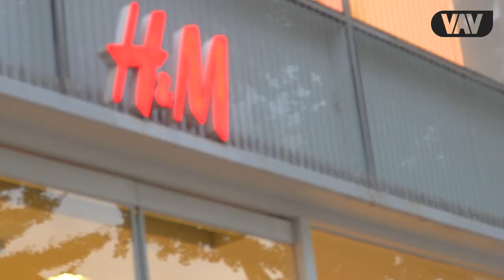[뷰앤뷰-외뷰인]한국을 사랑하는 네덜란드에서 온 위츠커가 홍대쇼핑중 H&M에서 쫒겨난이유는?!(ft.위츠커)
[외뷰인]
한국을 사랑하는, 한국어 패치 완료된 네덜란드인 위츠커와 함께 홍대 쇼핑을 하였습니다.
그녀가 38도의 더위 말고 겪었던 힘든점은 무엇이었을까요?
누구보다 핫 하게, 누구보다 힙 하게, 뜨거운 여름 홍대를 달군
위츠커만의 Hot한 이야기속으로 GO GO.

위츠커의 이야기가 궁금하다면?!

[내뷰인] 그들의 이야기가 궁금하다면?